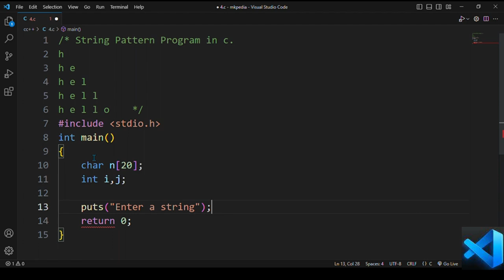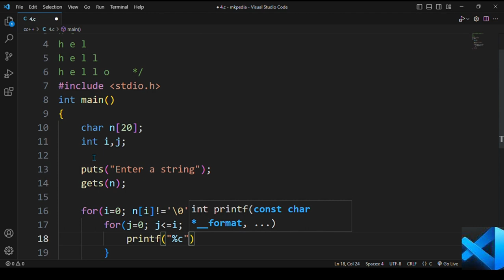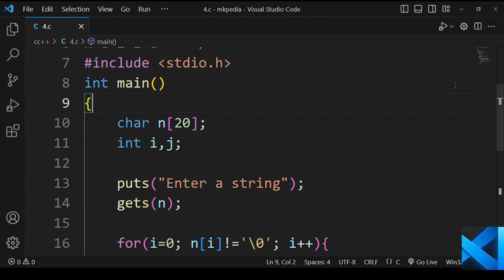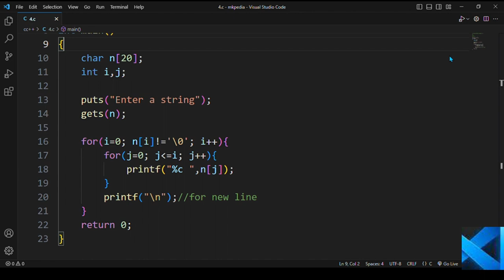#121. String Pattern Program in c.👆with source code.